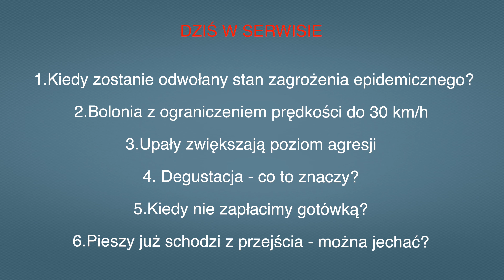Aktualności 25.06.2023 | 2 (Tłumaczenie na Język Migowy - PJM)